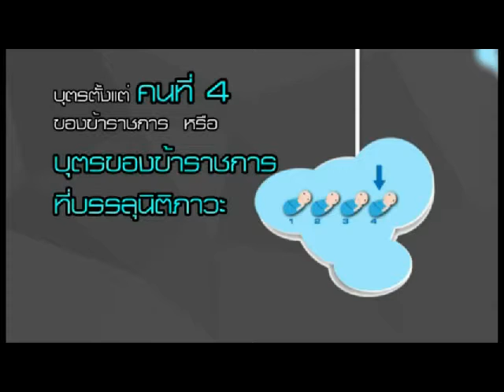รายการ @ME Variety l We Love E-Sarn 2/3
รายการ @ME Variety กับ We Love E-Sarn  คนอิสานเป็นคนที่มีเอกลักษณ์ มีวัฒนธรรมที่น่ารัก "ภาษาไทยอิสาน" ถือเป็นเอกลักษณ์ที่เราควรภูมิใจอย่างยิ่ง

สปสช. สายด่วน 1330
Gallery Blah Blah